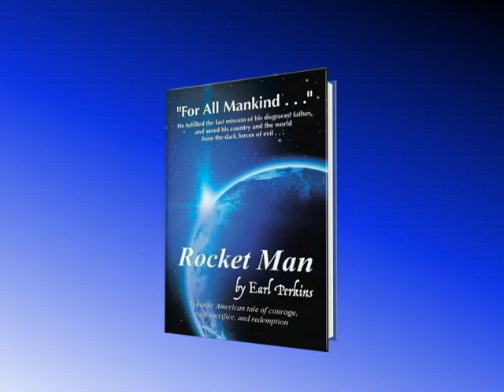TWIA: ROCKET MAN by Earl Perkins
ROCKET MAN by Earl Perkins

We set sail on this new sea . . .

On April 9, 1959, the National Aeronautics and Space Administration (NASA) introduced Americas first astronauts to the press Scott Carpenter, Gordon Cooper, John Glenn, Virgil Grissom, Walter Schirra, Alan Shepard, and Donald Slayton. The seven men, all military test pilots, were carefully selected from a final group of thirty-two candidates.

But the real truth of NASAs search for Americas best pilots is not found in the thirty-two finalists that eventually produced Project Mercurys heroic list of space pioneers. The Original Seven Mercury astronauts chosen to lead Americas charge into a new frontier were certainly worthy. They were Americas best and brightest.

But perhaps the very best never got the chance and served his country in obscurity.

Earl Perkins always wanted to be a sports writer, but the allure of writing a novel with a great story to tell has always been a dream for him.
With no formal training or education other than graduating from U.S Grant high school in his native Oklahoma nearly fifty years ago, Perkins is retired from the University of Oklahoma and shares a country home with his wife of nearly 25 years, Kathy, in Newcastle, Oklahoma.
Earl and Kathy have a son, Ryan, and two daughters, Shannon and Amy, and two grandsons, Micah and Seth.